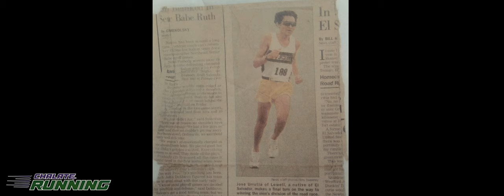Conoce a 'Chalate Running' 🏃‍♂️✨ El Grupo que Promueve Vida Sana en Chalatenango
¡Hola deportistas! 🌟 Hoy les presentamos a 'Chalate Running', un grupo de corredores en Chalatenango que ha creado un espacio abierto y gratuito para fomentar una vida sana. 🏃‍♀️💪 En esta entrevista, nos cuentan cómo se organizan, sus experiencias y cómo tú también puedes unirte a esta increíble iniciativa. ¡No te pierdas esta oportunidad de conocer y apoyar a los héroes locales del running! 🚀✨